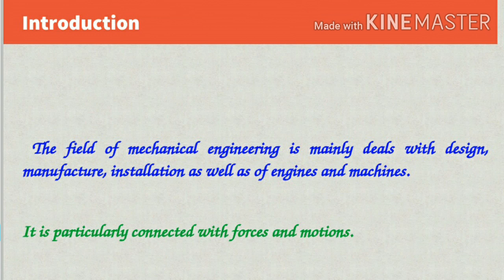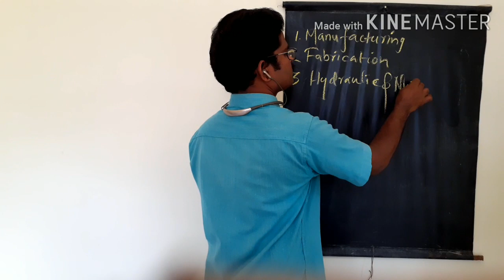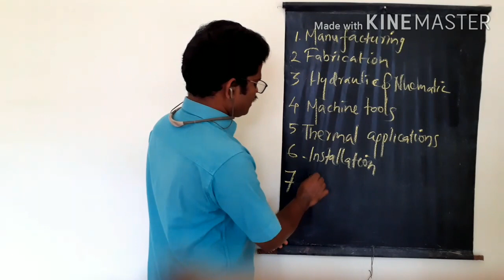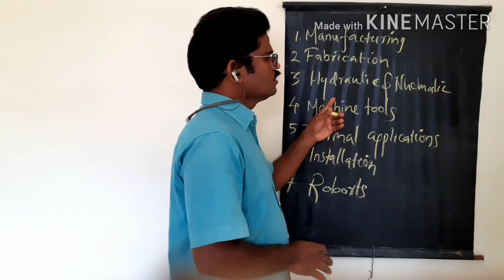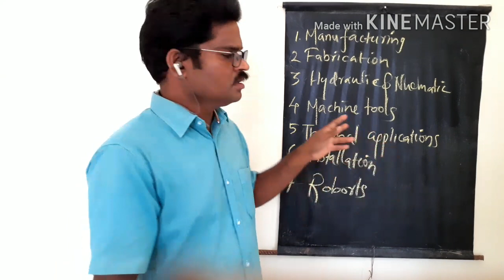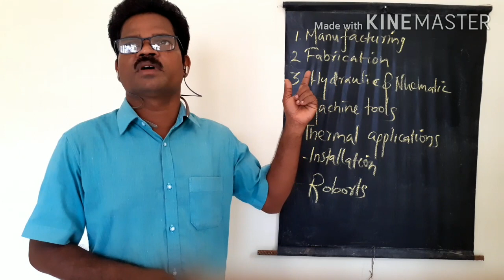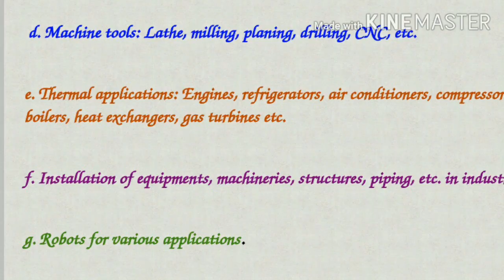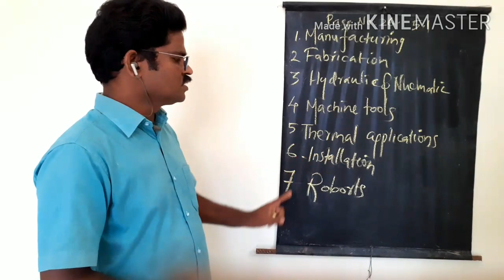Application of Mechanical engineering. General Engineering THS Std 9, Chapter5,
Introduction and application of mechanical engineering